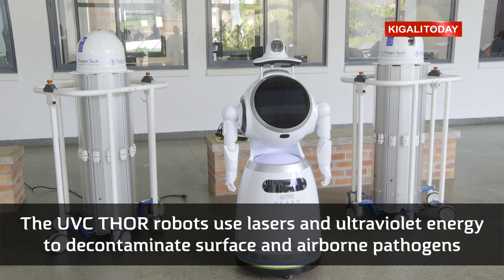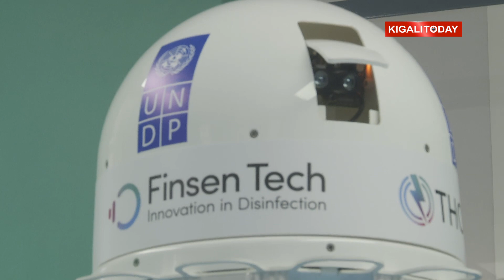Rwanda receives disinfectant robots to fight spread of COVID19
The UVC THOR robots use lasers and ultraviolet energy
to decontaminate surface and airborne pathogens.